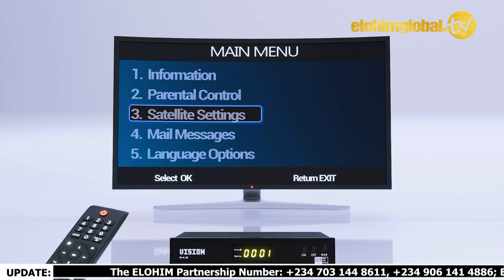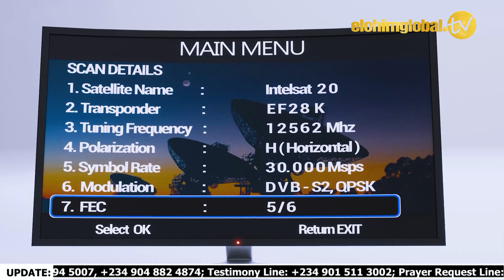WHATEVER THE DEVIL STOLE FROM YOUR LIFE HAS BEEN RESTORED